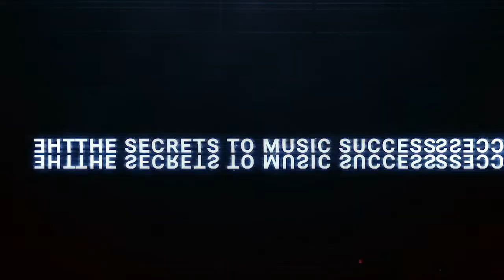How Do You Know When Your Song is Finished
How Do you know when your song is done? When is enough enough.
Find out here what my process is to finishing songs

For mixing and EAR Training I highly recommend "Train Your Ears" for learning those frequencies.
It has really helped me learn the frequencies that my ears were hearing !